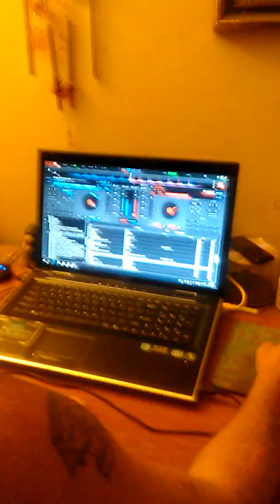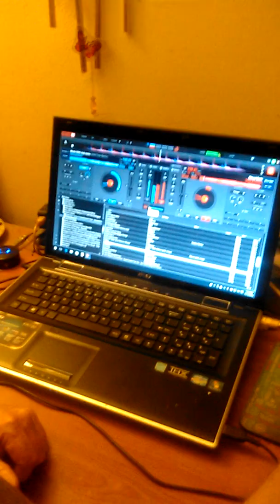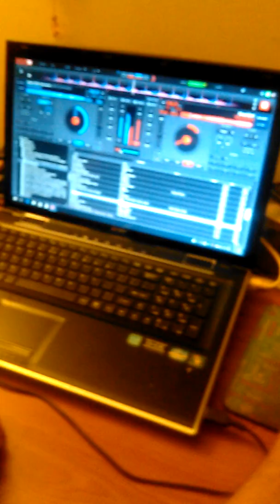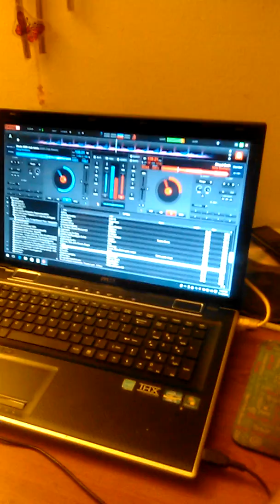So cool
Spider venom u are going to love this one .😁😂